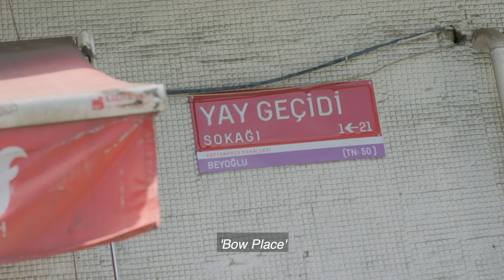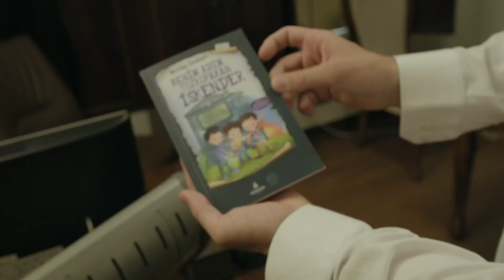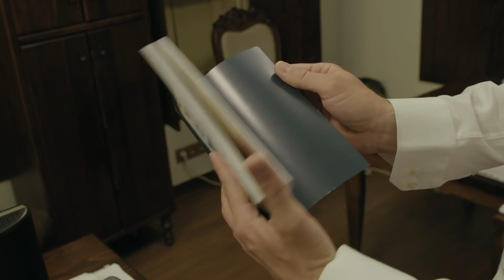MyRange: Okcular Vakfi – the world’s oldest archery club? (S01E06)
Okcular Vakfi in Istanbul sits on a site dedicated to archery in 1453. It’s a centre entirely devoted to exploring the secrets of archery, ancient and new. World Archery’s MyRange series explores interesting archery fields around the globe.